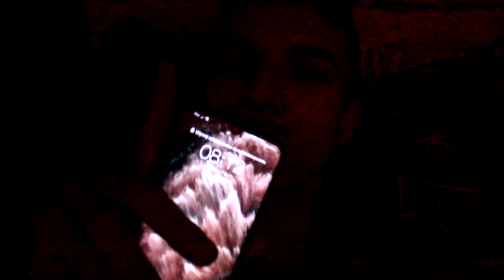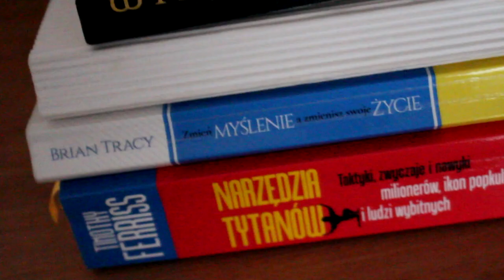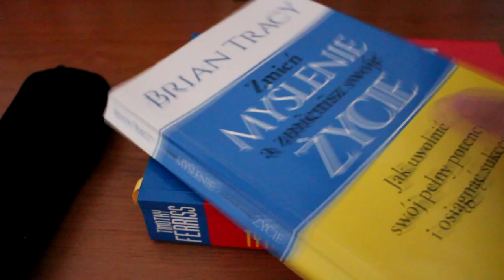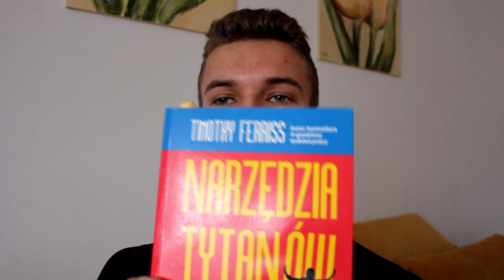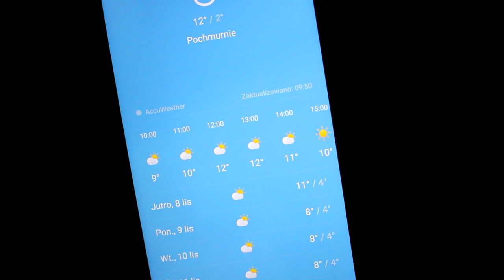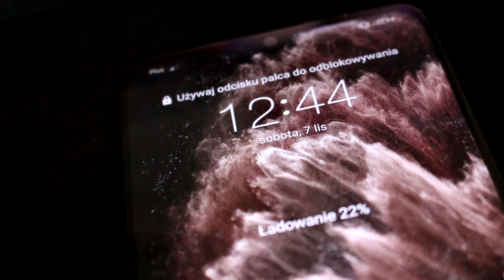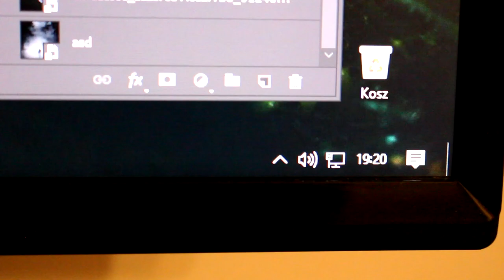Dzień z życia sportowca | Vlog #5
QUITTERS NEVER WIN